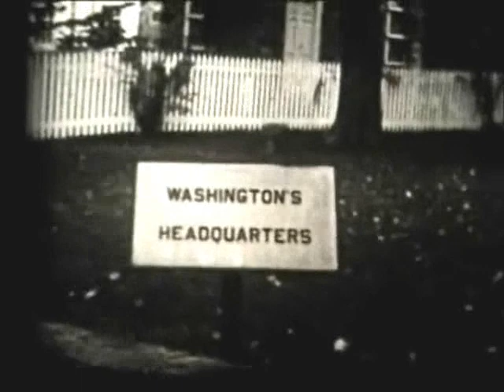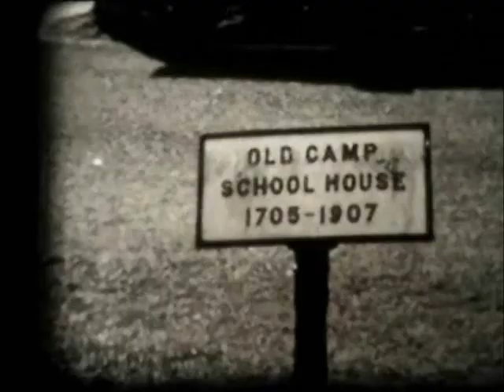Anders family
This is very old footage from around 1927. It was shot in and around Valley Forge.  As film was still a novelty, my relatives "played it up" for the camera which was owned by Charles Marshall Sr an opera singer.  Notice their love for life and each other.  It was such as special time and special family.  I attached the sound track to the transfer I hope you enjoy!